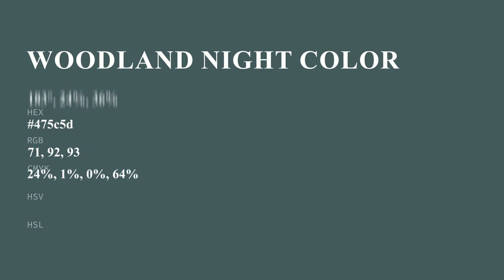Woodland Night color 475c5d hex color - Blue color - Warm color 475c5d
What color is Woodland Night ? 475c5d hex color - Blue color - Warm color 475c5d

Hex 475c5d Color Code is also known as Woodland Night color.